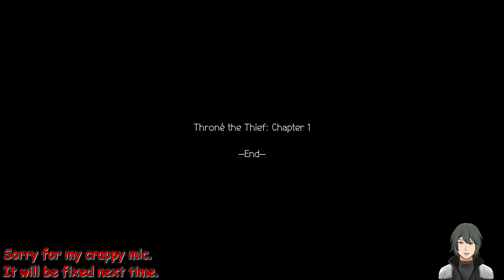Octopath Traveler II Ep 1 - Starting our 8 stories with a lovely lady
Hey everybody! Namrek here! Today I'm bringing you Octopath Traveler 2. Hope you enjoy. Hope you'll come back. But most importantly, hope you have a wonderful day.